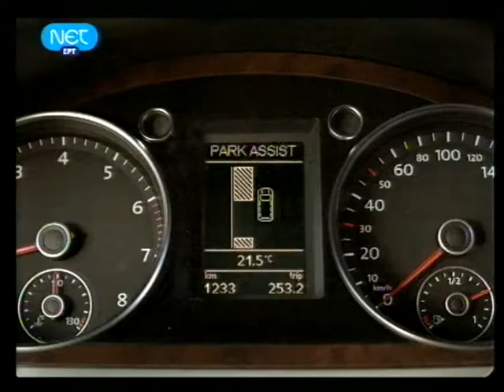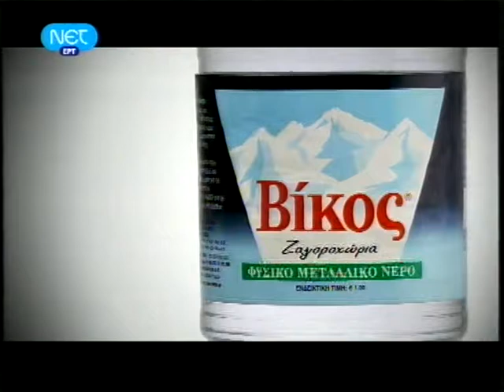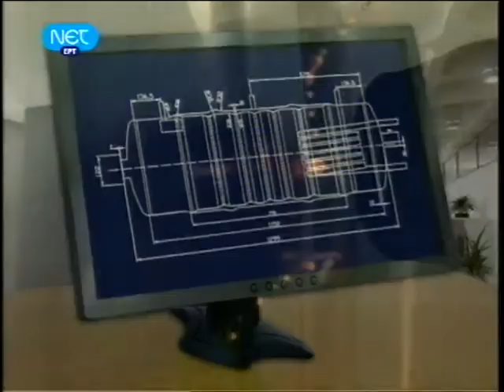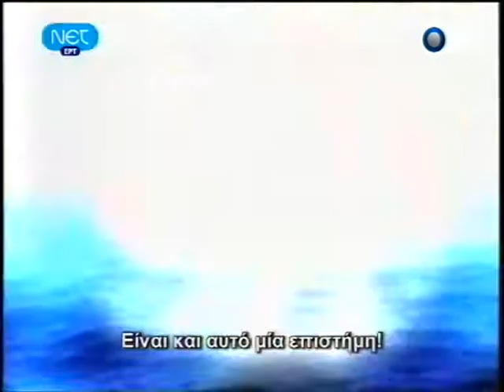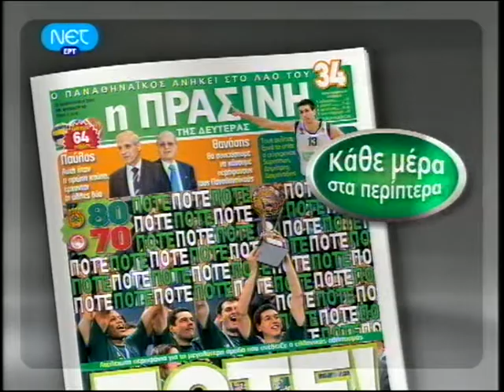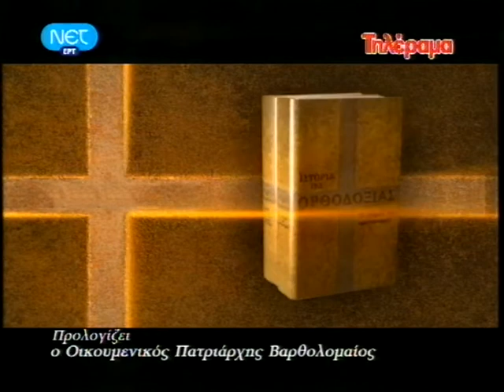ΕΙΔΗΣΕΙΣ 8 - 4- 2009